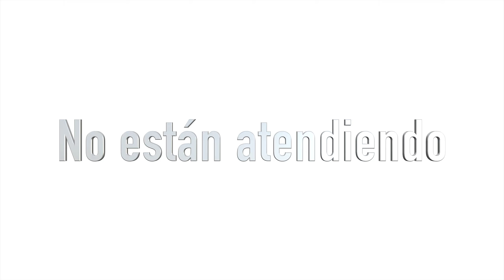Regalados en San Isidro | Ft. Mein TV.